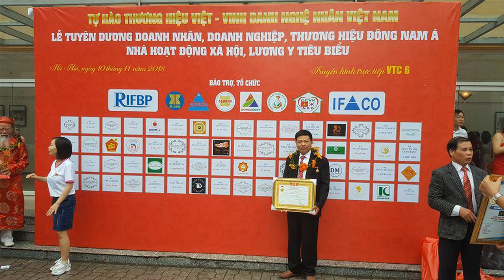🔴Đồ gỗ Hiền Lanh bàn giao Khám Thờ Sơn Son Thếp Vàng| Dòng Tộc họ Trần Văn( Thanh Hóa). 0986883349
- 🔴Khám Thờ Gia Tiên được sản xuất bằng 100% chất liệu gỗ gụ lào, khám thờ có kt 1m27 x 1m27 x 47, khám thờ chạm Long Hóa Mai
- Khám thờ được làm dầy dặn, chắc chắn, ván dầy 2cm, 3 chuồng cửa cánh đục Tứ Qúy 4 mùa
- Đồ Gỗ Hiền Lanh chuyên sản xuất các loại khám thờ gia tiên, khám thờ tượng, khám thờ dòng tộc, khám thờ đại, khám thờ gỗ dổi, khám thờ gỗ hương. v. vvvvv